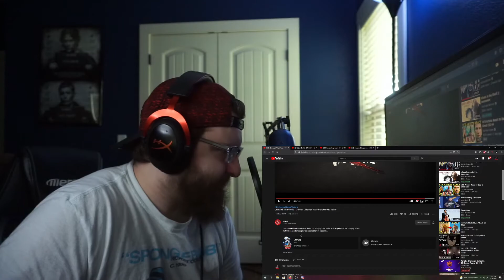Onmyoji: The World - Official Cinematic Announcement Trailer REACTION!!